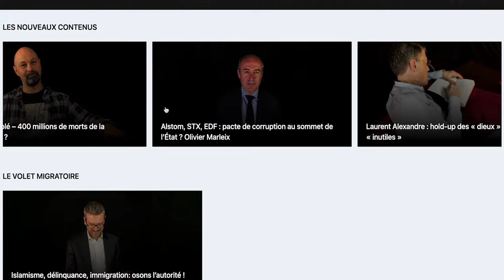Juan Branco : abattre l'oligarchie | Entretien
Juan Branco, avocat et activiste politique de renom, est le grand invité de Livre Noir. L'occasion pour Juan Branco de revenir sur son combat contre l'oligarchie, la crise sanitaire, les Gilets jaunes, 2022 ou encore l'immigration. 2h d'entretien après une longue absence. Juan Branco avec une grande authenticité.

Qui est Juan Branco ? Docteur en droit et avocat, il devient en 2015 le conseiller juridique en France de WikiLeaks et de Julian Assange. Il est également le défenseur de Jean-Luc Mélenchon en 2017, année où il se présente sans succès aux élections législatives en Seine-Saint-Denis avec le soutien de La France insoumise.

Il participe au mouvement des Gilets jaunes et défend des figures du mouvement, dont Maxime Nicolle. En 2019, il publie Crépuscule, un pamphlet critiquant l'accession au pouvoir d'Emmanuel Macron et qui connait un véritable succès de librairies. Avocat de Piotr Pavlenski dans l'affaire Griveaux, il est un habitué des coups d'éclat médiatique. En 2021, il publie un nouvel ouvrage, "Abattre l'ennemi".

Qui sommes-nous ? Livre Noir, c'est le nouveau média qui s'attaque au cœur des principales problématiques qui agitent notre société. A travers des entretiens-portraits denses et profonds, et demain des enquêtes et reportages sur le terrain, ou encore de grandes émissions, Livre Noir se veut crédible, authentique et enraciné.

Cette œuvre vidéo et sonore de Livre Noir est mise à disposition selon les termes de la Licence Creative Commons Attribution – Pas d’Utilisation Commerciale – Partage dans les Mêmes Conditions 4.0 International. En cas d'utilisation TV, radio, de quelques secondes citer obligatoirement le média "Livre Noir" et afficher la source à l'écran dans le bandeau pour la TV (indiquant Source : chaîne Youtube "Livre Noir").

Concernant la musique "Celestine", elle est l'œuvre de Tibo Nevil, contactez-nous si souhait d'utilisation.

Mettre obligatoirement un lien vers la source originale entière en cas de réutilisation sur YouTube.